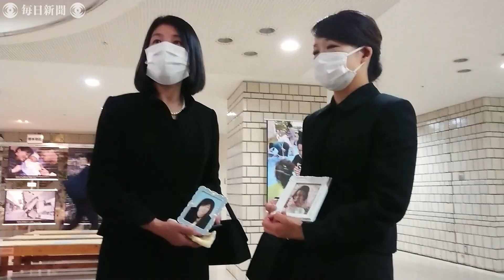熊本地震5年 276人の犠牲者しのび、各地で追悼の催し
2016年4月の熊本地震発生から5年を迎えた14日、被害の大きかった熊本県内の各地で追悼の催しが開かれ、家族を失った自宅跡などで手を合わせる人たちの姿も見られた。県庁で開かれた県主催の犠牲者追悼式には遺族ら34人が参列。4月14日の「前震」と16日の「本震」の２度、最大震度７の激震を観測した益城（ましき）町では、町内の木山仮設団地で住民らが約500本の竹灯籠（どうろう）をともし、犠牲者をしのんだ。【撮影・飯田憲、城島勇人、本社機「希望」から】2021年4月14日公開